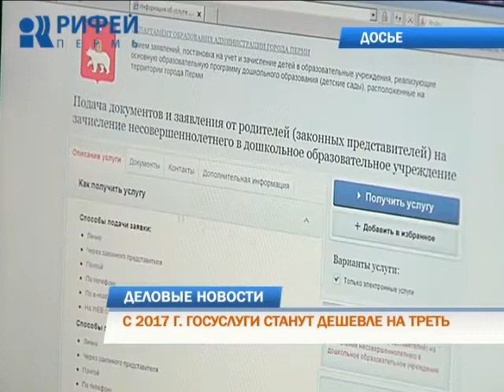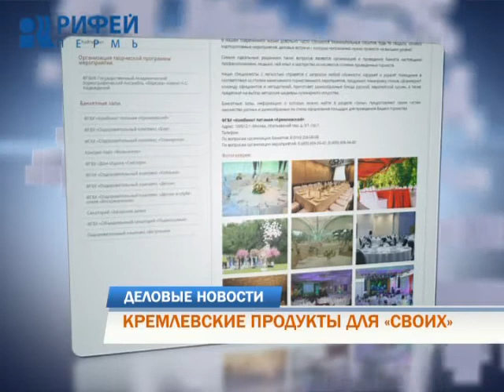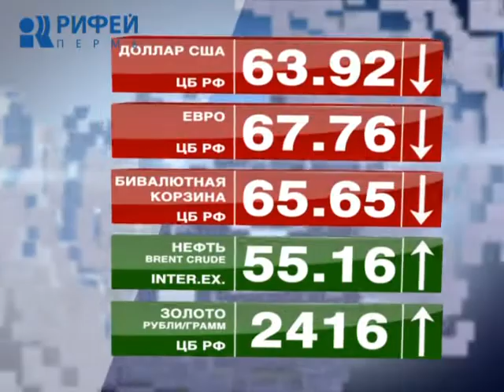Деловые новости 05.12.2016